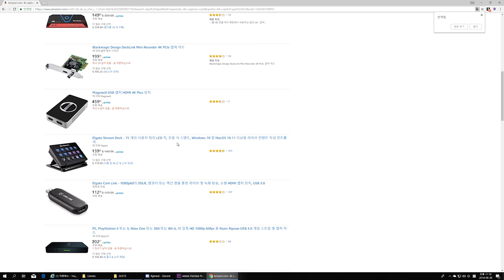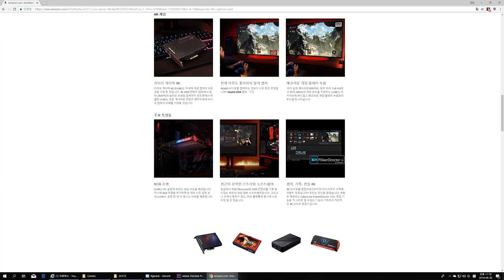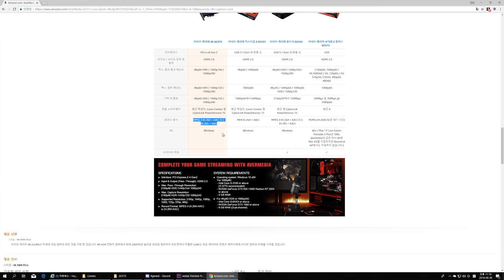[Preview] 299달러 4K 캡쳐보드 / 엘가토, 메이지웰 다 씹어먹는 녀석 등장 ! / Avermedia Live Gamer 4K [ATOBOX]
엘가토와 메이지웰을 씹어먹을 녀석이 등장했습니다.
판매가 299달러. 그리고, 완벽하게 4K HDR 캡쳐까지 지원.
최대 240hz 까지 캡쳐해버리는 괴물같은 녀석이죠.
곧 리뷰할 녀석이지만, 프리뷰로 먼저 만나보죠.

아토박스 채널에서는 IT와 테크 게임 정보와 리뷰를 다루고 있습니다.  사소하지만 아토의 일상 Vlog를 만나보실수 있습니다

즐거운 종합게임 방송 및 스트리밍 그리고, 각종 게임 소식등은